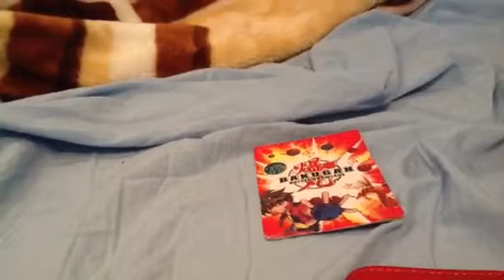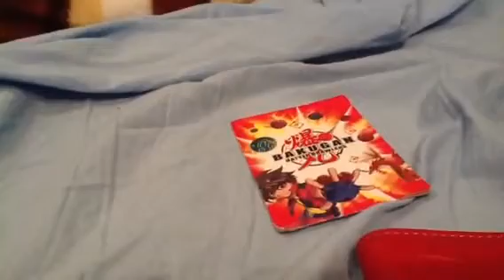my bakugan collection Garo